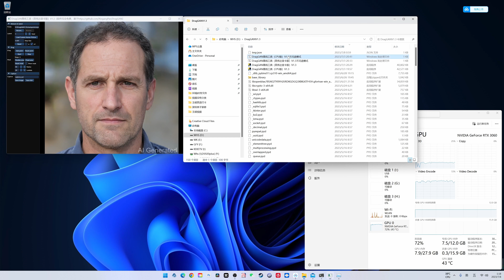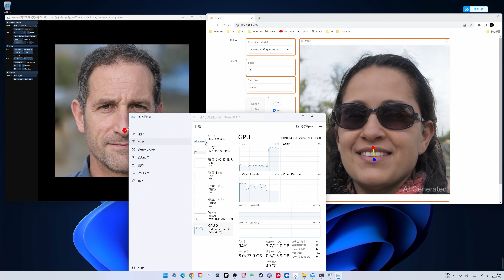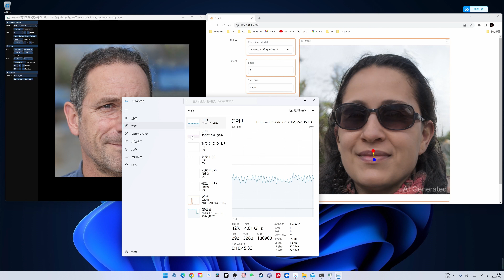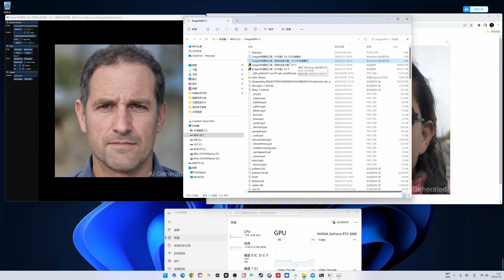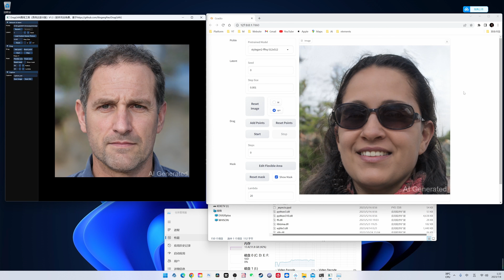AI修图DragGan V1.3 支持CPU生图，无独显也可以修图了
最新AI修图-DragGan V1.3发布，支持CPU生图，没有独显也可以玩生图了